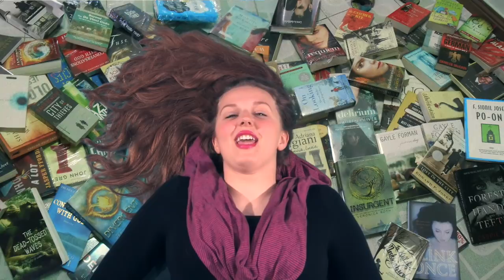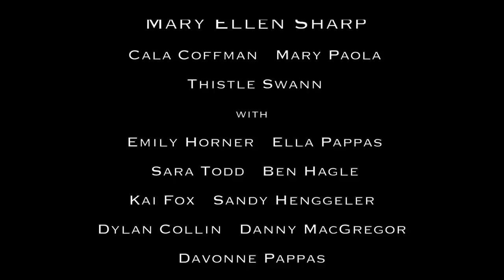"All About Those Books" MDIHS Library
The Mount Desert Island High School version of
Meghan Trainor's "All About The Bass".

Starring
Mary Ellen Sharp

Her Friends:
Cala Coffman
Mary Paola
Thistle Swann

Do-Wop Girls:
Ella Pappas
Sara Todd
Emily Homer

Book Lovin' Happy Dancer:
Ben Hagle

Book Lover:
Kai Fox

Joe Football Dudes Denied:
Danny MacGregor
Sandy Henggeler
Dylan Collin

The Librarian:
Davonne Pappas

Music recording and editing:
Matt Lawson

Lyrics:
Ella and Davonne Pappas

Film Production and Editing:
Jeff Zaman

Key Grip:
Reiley Pappas

Special Thanks to Remy and Bronwyn for letting kids get out of class to film

and of course to Meghan Trainor.